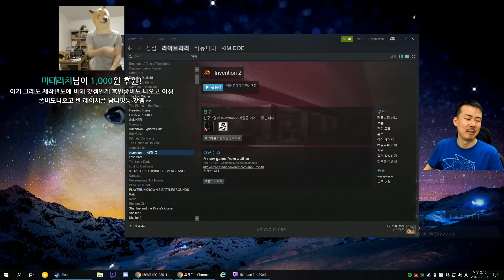인벤션2] 그나마 멀쩡한(?) 좀비 슈팅게임! (180627, Invention2)